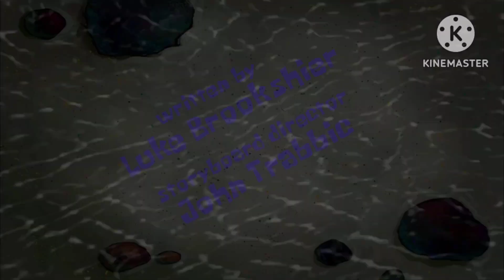Plankton's Intern Title Card (Remake)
Give credit to @Tanilktronomia for the sand background